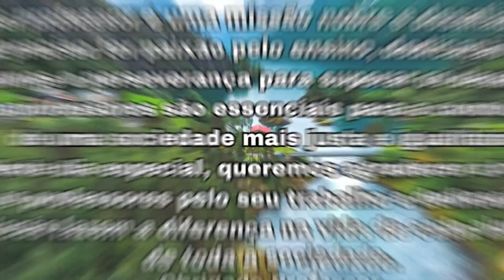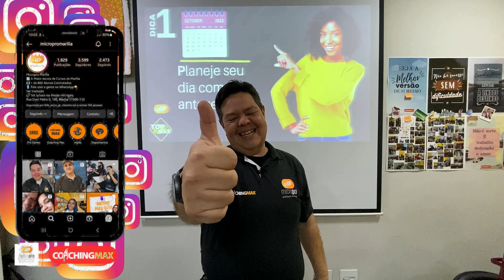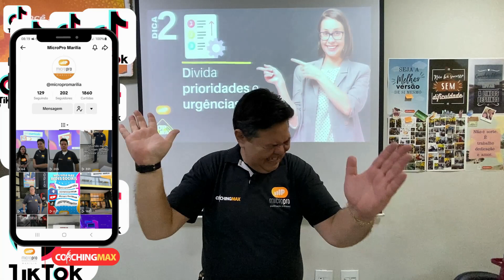INFORMATIVO MICROPRO MARÍLIA - PARABÉNS PROFESSORES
ESTÁ NO AR O INFORMATIVO MICROPRO MARÍLIA
E hoje tem.
Uma homenagem Micropro Marília a todos os professores.

⚠️ Toda Segunda tem vídeos novos aqui no canal sempre às 17:00hr ⚠️